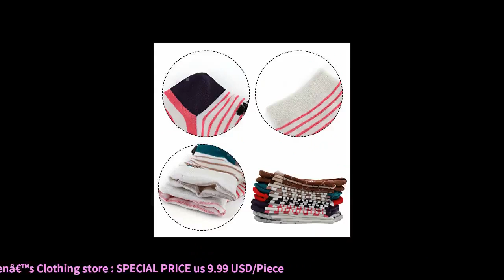5 Pairs Womens Fun Socks Cute Cat Animals Funny Funky Novelty Cotton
5 Pairs Women's Fun Socks Cute Cat Animals Funny Funky Novelty Cotton (Cat) at Amazon Womens Clothing store:
80% cotton
Size: Free size 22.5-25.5cm Suitable for women US Size 5-8.
Material: These funny socks are made of 80% Cotton + 15% Acrylic+5% Spandex. Good Stretchy. The fabric is very soft, comfortable and durable.
Features: These cute socks are featuring lovely cat paws pattern and cute cat face on the top. These cute cat socks are thin, are more suitable for spring and autumn days.
Great Gift: These funny socks are perfect hostess or housewarming gift ideal. They are very good choices for Christmas present, birthday present, Mothers day, stocking stuffers or gift for a cat enthusiast.
Package contains 5 pairs of socks mixed colors

Related Product :
Meta U Design Womens Casual Comfortable
Leotruny Womens Colorful Cute Socks
Womens Casual Socks Lovely Pattern
AnVei Nao Womens Stripe Cotton Pattern
Pairs Casual Cotton Animal Design
JJMax Womens Sweet Animal Cotton